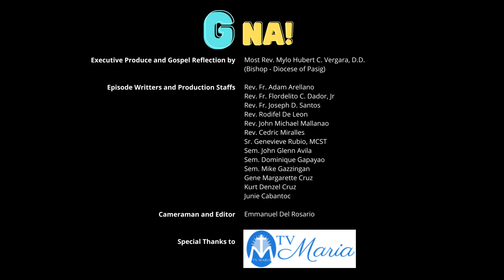G na! Twenty Third Sunday in Ordinary Time (Cycle A | Year I)